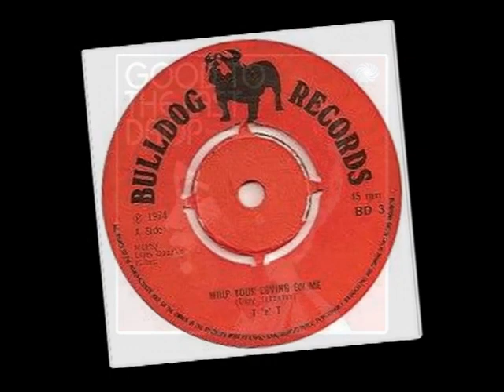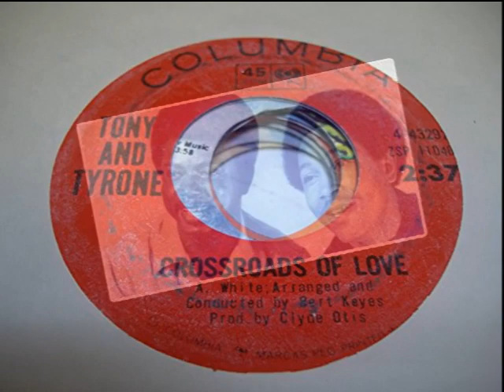Whip Your Loving On Me TONY AND TYRONE aka "TNT" Video Steven Bogarat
Tyrone Edwards aka Tony & Tyrone
It took me many years to track down this guy
February 20, 2016 By Dave Thorley
It took me many years to track down this guy, but eventually I was sitting with him on Detroit’s East Side. Over a ten year period I had been down several blind alleys looking for Tyrone Edwards and Tyrone Pickens, the name he wrote under. But his story starts as one half of the singing duet Tony & Tyrone, who built up a strong reputation around the Detroit city clubs as a lively stage act with undoubted singing skills. Early on they became close friends of Carolyn & Aretha Franklin, who help them whenever they could to develop their careers, Aretha even wrote a song for Tyrone at one stage. This eventually led to contracts with both Columbia and Atlantic through the connection to the sisters.
They put out one 45 on both, but their initial break came with two release on the local label Ston-Roc, ‘I may not have’ / A fool am I’. The A side is a rockin good R&B dancer, with the standard ballad flip, a good place to start, then a year later ‘Talking about people’ / ‘Don’t ever leave me’. By the time they arrived at Columbia, they had developed their act into a strong duet with perfect matched vocals, as demonstrated on the ballad A side ‘Crossroads’, on the flip they recorded a similar style soulful number called ‘A fool am I’. For their third release came the humorous A side ‘Please operator’ which gained some success in the UK later in the 70’s, getting a release on the back of its popularity on the Northern Soul scene. Somewhere in there also came a release on the UK label Ember in 1970 ‘Whip your loving on me’. Although these saw some success the duet then split up, but this was not the end for Tyrone. He had already proved his talent for singing and writing so was signed up by Brian and Eddie Holland for their newly formed Invictus label. Here he released one 45 ‘Can’t get enough of you’, a very typical Invictus sounding mid tempo number with the signature string arrangements, that also can be heard on Chairman Of The Board 45’s. The flip an oh so soulful stepper, this also saw releases around Europe on the Invictus inprint. But like so many excellent releases on the label, without the Holland Brother full focus the promotion was weak and it did little.